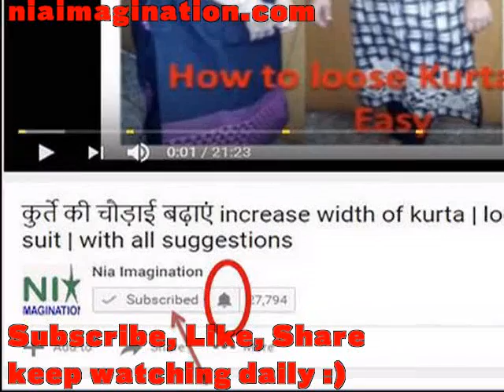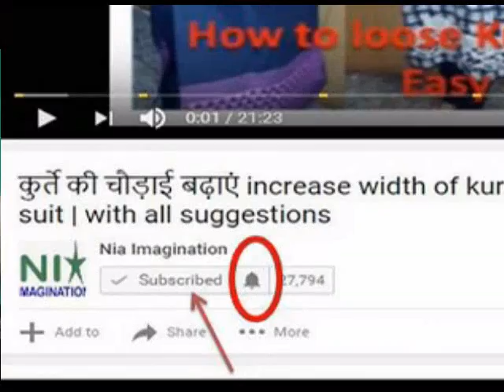लेटेस्ट बाजू design सिलें strips, मोतीओ वाला | in Hindi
Here I am teaching latest sleeves design & I recommend Latest Boat neck Design with strips & Beads with such beautiful sleeves